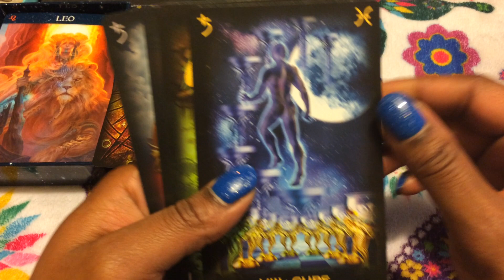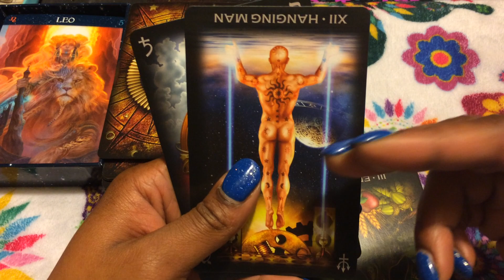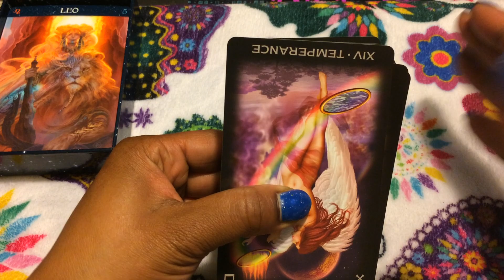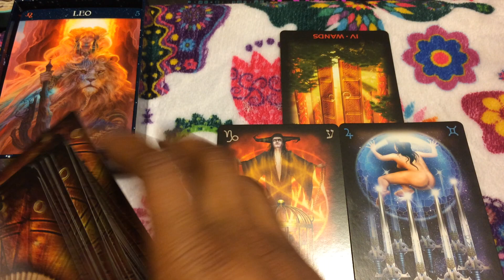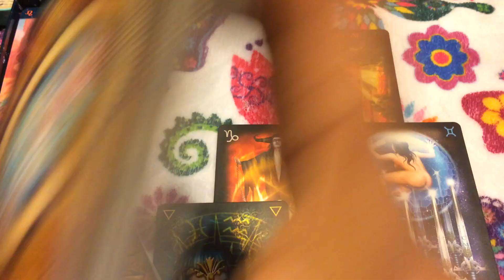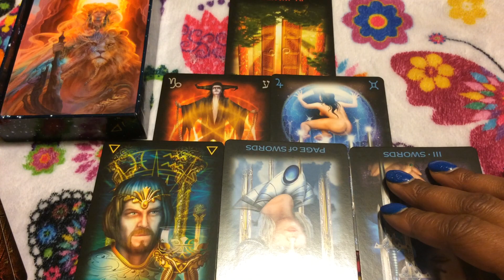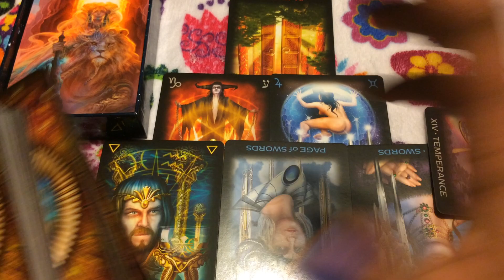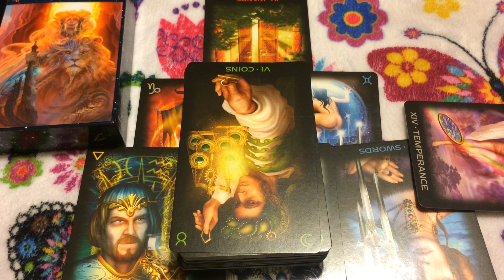🦋 (TIMELESS)) Leo love reading, I love you to death. (Obsessed)12/24-31 TAROT TAROT